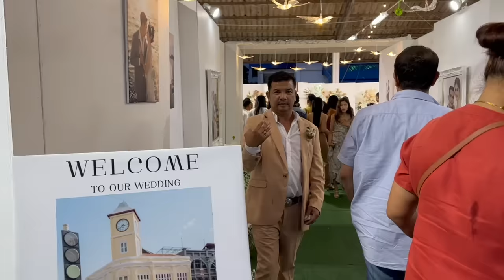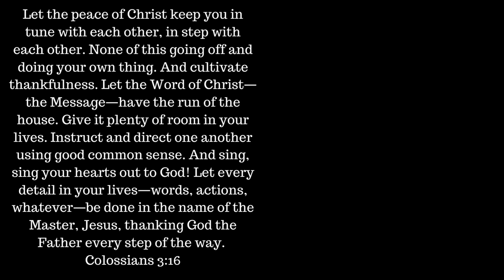making the best of it in Thailand